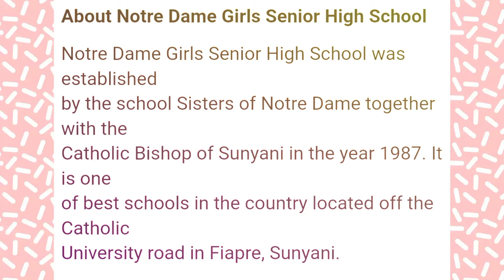Notre Dame Girls'Senior High School is Beautiful.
Notre Dame Girls' Senior High School was established on 28 September 1987 by the cooperative efforts of the then Catholic Bishop of Sunyani, Reverend James Kwadwo Owusu and the School Sisters of Notre Dame, Reverend Sister Dorez Mehrtens and Chiefs and people of Fiapre with an initial number of 37 females.

The first cramped temporary premises of the school were in a renovated technical school near St. Patrick's Primary and Junior Secondary School behind the Christ the King Cathedral in Sunyani.

The school has passed under the leadership of four substantive Headmistresses, the first three of whom were School Sisters of Notre Dame. The pioneer Headmistress was Rev. Sr. Joan Schaeffer, SSND with Rev. Sr. Mary Busson SSND as the Assistant Headmistress. The two were joined by two Rev. Sisters namely Sr. Therese Nowakoski SSND and Sr. Dorothy Ann SSND and three lay personnel as the teaching staff.

The first students enrolled generally were those who would have been rejected by the well endowed schools in Ghana. The plan was to locate the school in Fiapre where the Chief and the Fiapre Community had donated the land. Progress on the Fiapre site developed very slowly due to limited funds. Construction commenced in 1992 and only in 1996 did the new Notre Dame Girls Senior High School open for classes at the present site.

The foundation stone laying ceremony was performed by the Rev. James Kwadwo Owusu, the then Bishop of the Roman Catholic Diocese of Sunyani in September 1996.

Rev. Sr. Joan Bellew SSND was the Headmistress assisted by Rev. Sr. Mary Leonora Tucker, SSND. The student enrollment stood at 197.

The Headmistress who followed Rev. Sr. Joan Schaefer, SSND and pursued the traditions of the founding members were: Rev. Sr. Joan Beltew, SSND, Rev.
Sr. Vivian Zolleer, SSND, Miss Margaret Lucy Donkor who handed over to Rev. Sr. Carolyn Boisabi Anyega, SSND. The student population as of the end of 2014/15 academic year was 850 students.